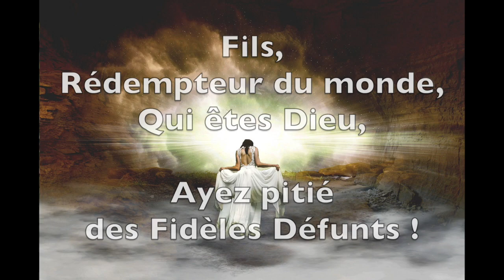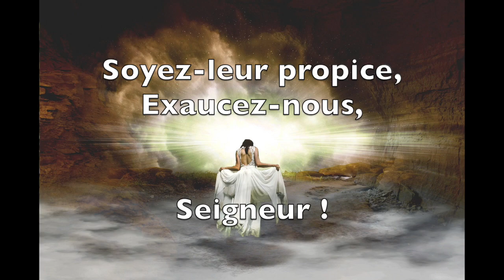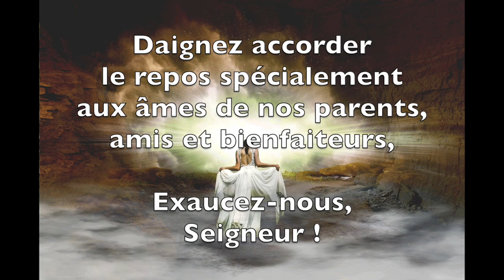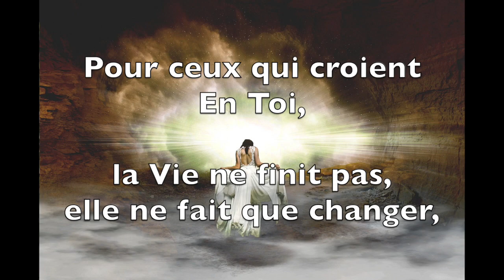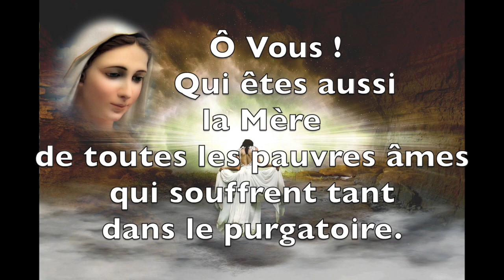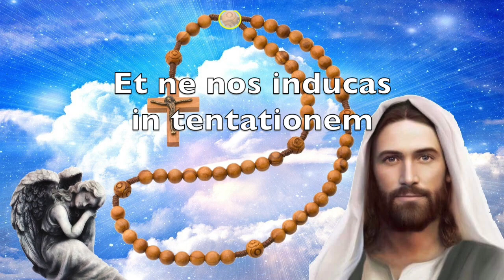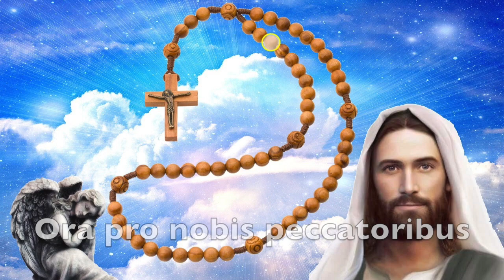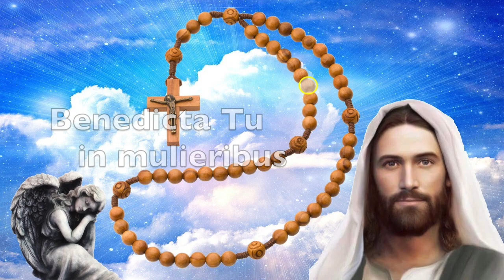PRIÈRE AUX DÉFUNTS - LITANIE AUX FIDÈLES DÉFUNTS - Fête de la Toussaint - Prier pour nos défunts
Cette litanie aux fidèles défunts, est une très jolie prière destinées à TOUS les défunts, qui, pour la plupart errent dans l'horrible monde du purgatoire.

Durant la période de la fête de la Toussaint, il est fortement conseillé d’accompagner de prières à nos visites annuelles au cimetière.

Cette litanie est précieuse aussi bien pour vos chers défunts, mais aussi pour TOUS les défunts.

Ces dix petites minutes de prières, sacrifiées sur votre temps de vie, seront grandement récompensées et vous gagnerez de nombreux avocats qui plaideront en votre faveur, lorsque Votre Jugement sera arrivé, dans le Monde de l’éternité.

Également fortement conseillée à écouter de temps en temps, pour les médiums, les spirites, les magnétiseurs, ou les passeurs d'âmes.